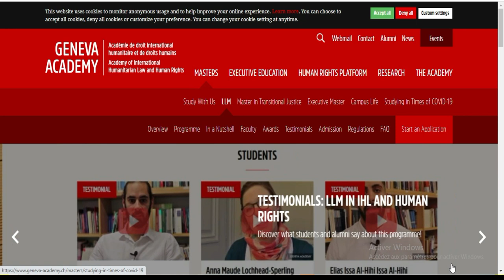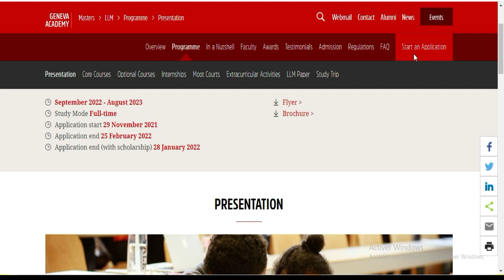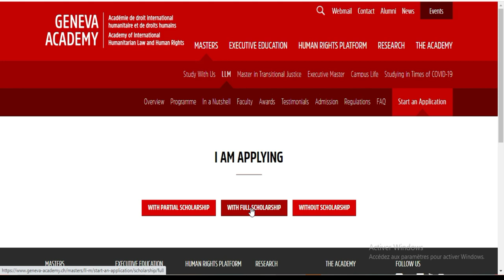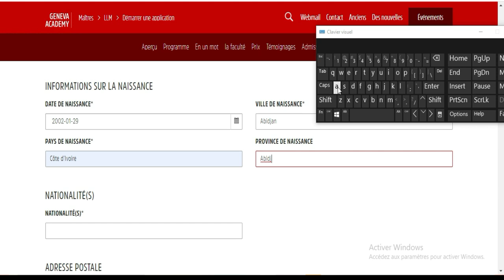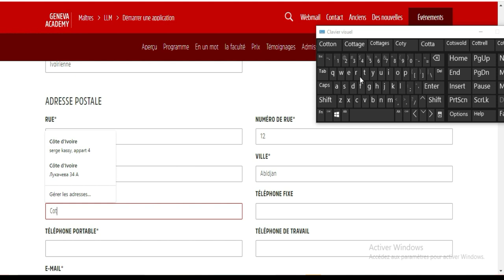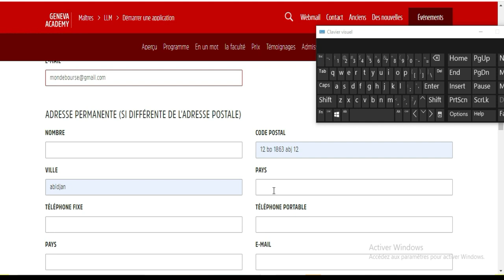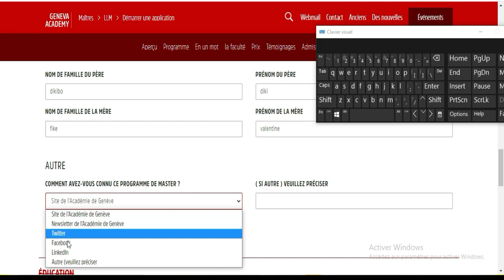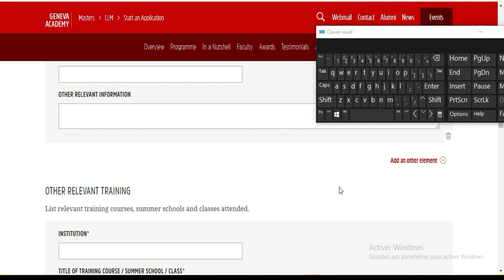Etudiez gratuitement en Suisse 2022[ Bourse de Genève]